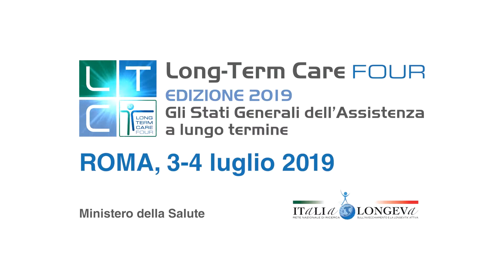LONG-TERM CARE FOUR - Christian Barillaro, IRCCS Policlinico Gemelli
Presentata a Long-Term Care Four la prima indagine sulla continuità assistenziale in Italia, realizzata da Italia Longeva in collaborazione con il Ministero della Salute: 8 regioni a confronto e 17 casi virtuosi di continuità assistenziale individuati.
L'esperienza della Centrale di Continuità Assistenziale del Policlinico "A.Gemelli" di Roma, illustrata dal responsabile Christian Barillaro.